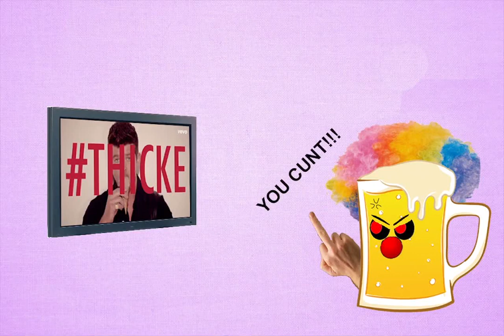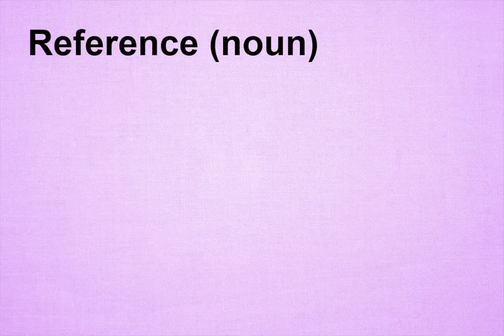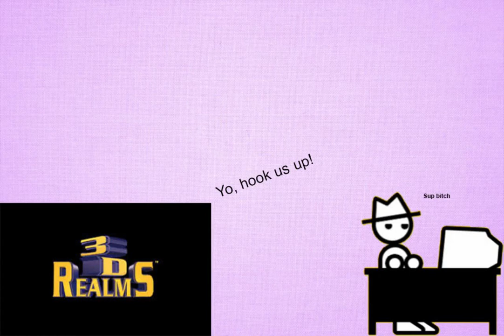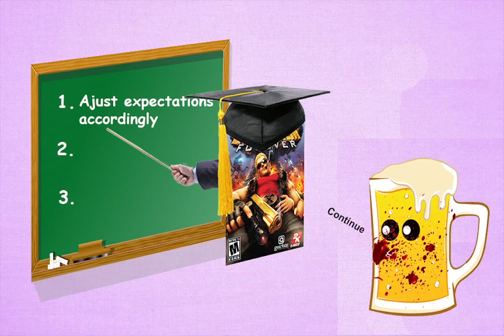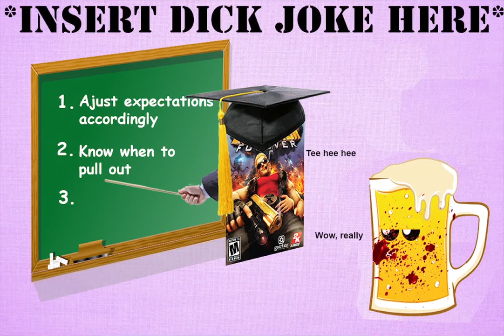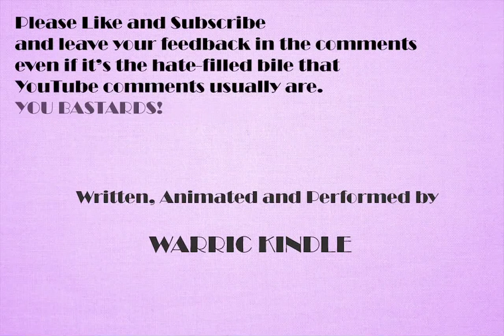A Kind Word on Duke Nukem Forever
Hey, my first video. Fucking hell, the audio was shit